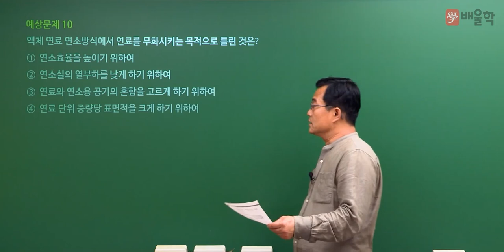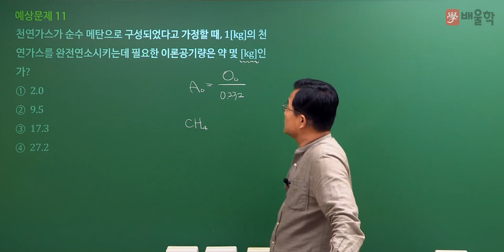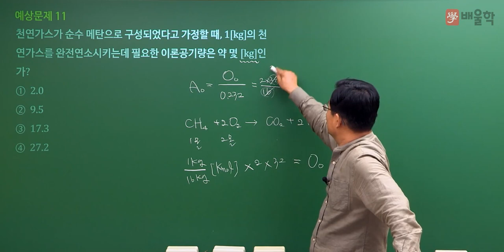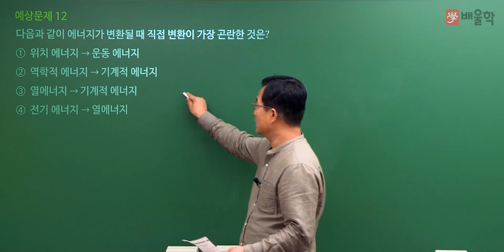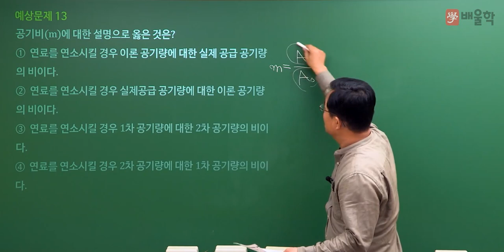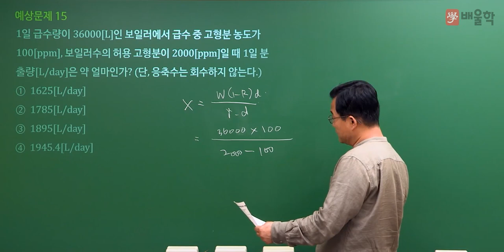[에너지관리기능장 필기] 2020년 67회 필기 기출 풀이 2 - 박병호 교수님